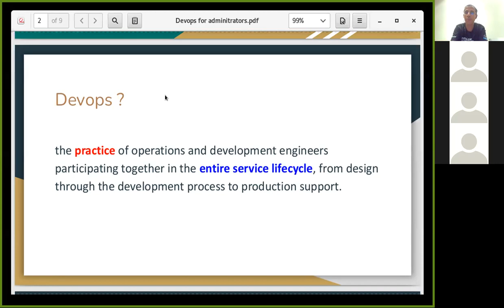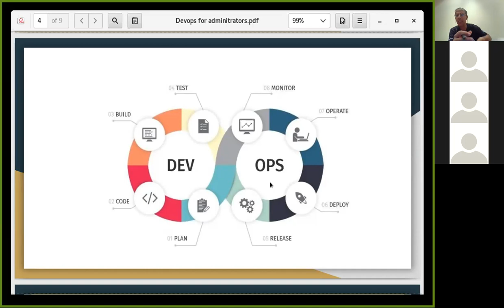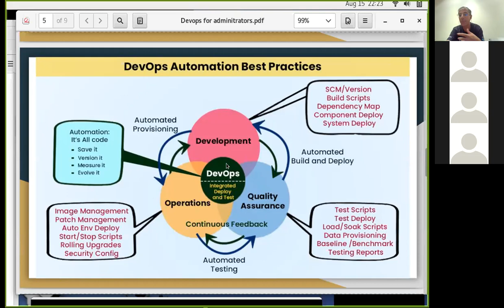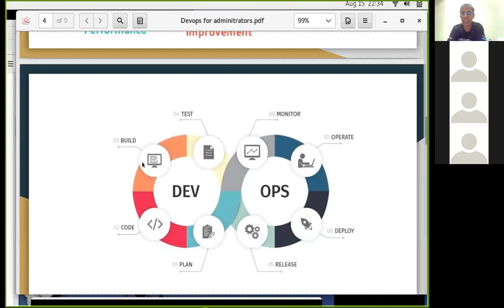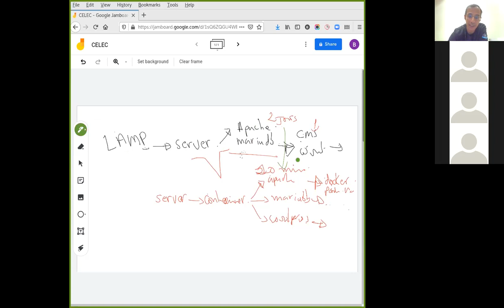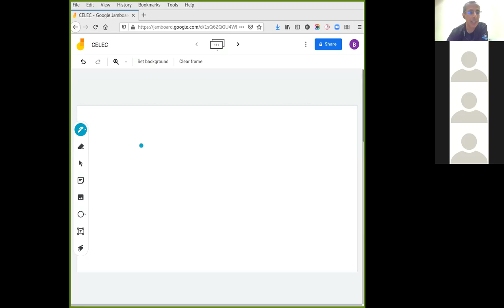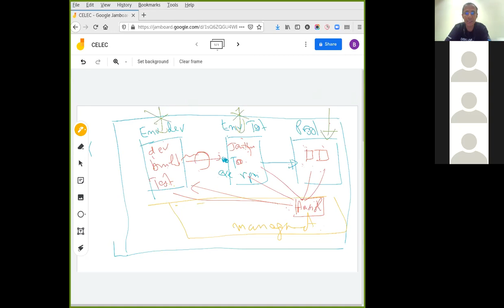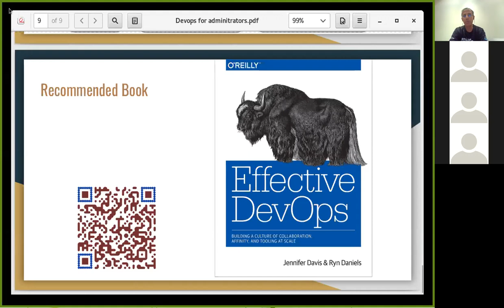Devops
Devops for Administratos and developpers